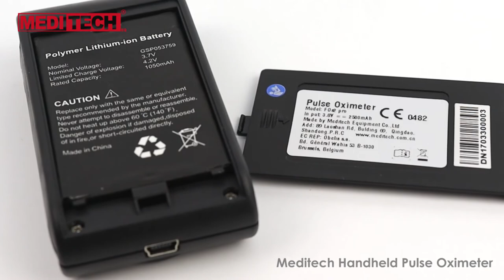Amazing handheld Pulse Oximeter ,comes with computer software for printing SpO2 reports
4 Display SpO2 Modes
Built-in switch able alarms for SpO2 and pulse rate. Sound and Visual
Pulse_oximeter perfusion index (PI)
Small in size Light weight of 80g batteries included
Pulse histogram and SpO2 wave display
USB interface ensures convey of SpO2 data (Bluetooth option)
Oximetry record with keyboard (can type patient name) and review it in the oximeter by List and Trend
Built-in memory stores up to 24 hours of downloadable data (USB cable included).
Adjustable brightness settings.
Easy to use with Touch button & high accuracy
Battery voltage indication: color graph
Synchronous display on the oximeter and computer
Advanced software for sleep study and monitoring
3.7V Rechargeable Lithium Polymer Battery  (Charger: USB and AC charger)

* Meditech Oximeter Software (OxySoft ) is a fingertip oximeter data management device, delivering remote management of algorithum, vital sign and software update capabilities.
The meditech monitoring device allows patients, along with clinicians, to more easily monitor their vital signs.